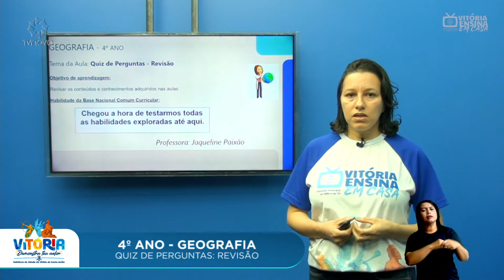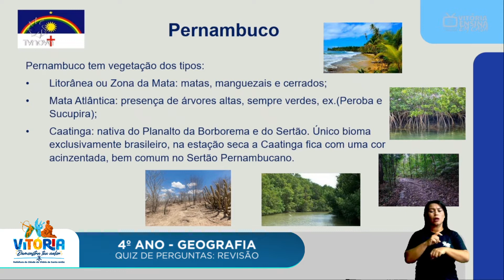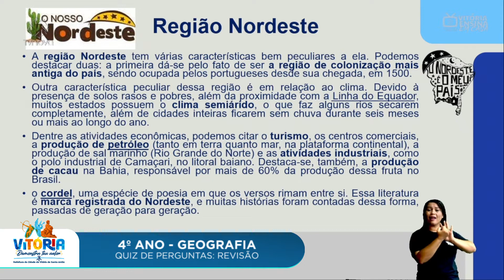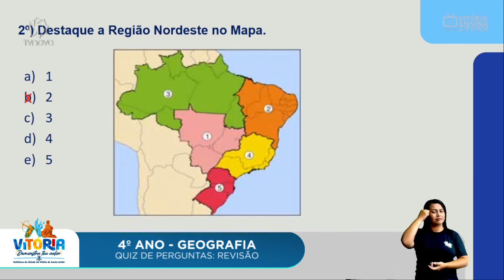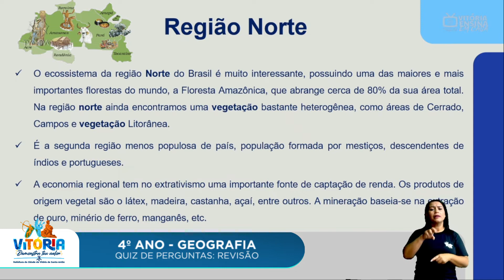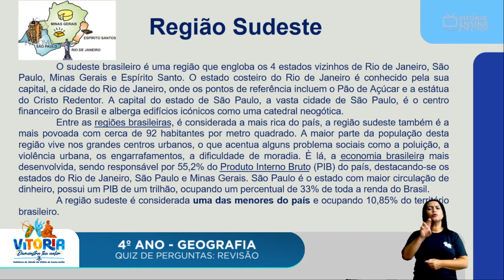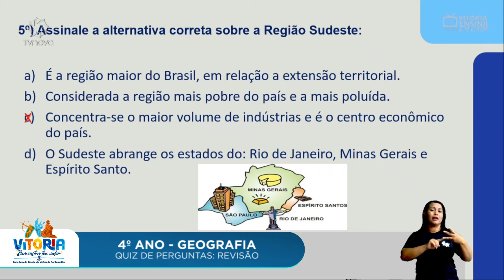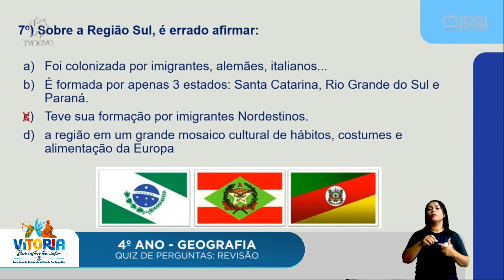Vitória Ensina em Casa | 4º ANO |GEOGRAFIA| REVISÃO: QUIS DE PERGUNTAS